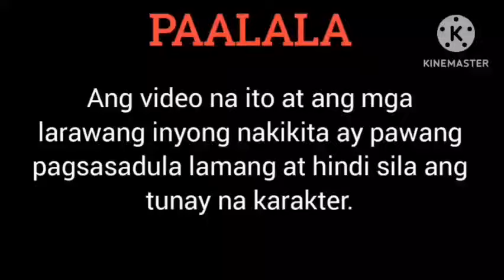SUPER FULL STORY |CARRYING MY BOSS TWINS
BLURB: Dalagang pumayag maging Surrogate Mother ng kaniyang gay boss para lang mapagamot ang lola niya, pero unti-unti siyang nahuhulog sa boss niya.